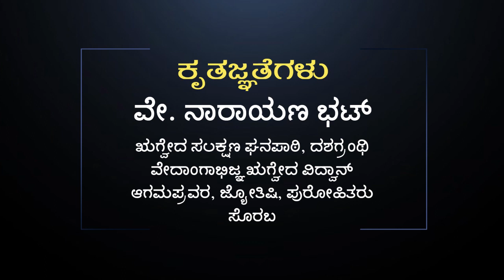ವಾರ ಭವಿಷ್ಯ: ಯಾವ ರಾಶಿಗೆ ಯಾವ ಫಲ? Vara Bhavishya in Kannada | 05.06 to 11.06.2022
ನಿಮ್ಮ ರಾಶಿಗೆ ಅನುಗುಣವಾಗಿ ಈ ವಾರದ ಭವಿಷ್ಯವಾಣಿ ನೋಡಿ: ನಿಖರ ಜ್ಯೋತಿಷಿ ಶ್ರೀ ನಾರಾಯಣ ಭಟ್ ಅವರಿಂದ...